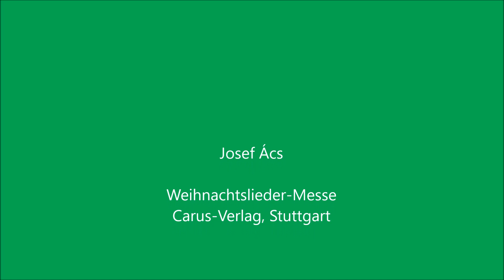Weihnachtslieder Messe von Josef Ács *KYRIE*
In dulci jubilo - Es kommt ein Schiff geladen

Original Chor mit (sehr wenig) Orgel

C 2009 Carus-Verlag, Stuttgart